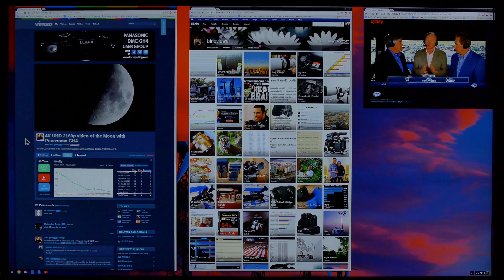Asus 4K Chromebox with Haswell i3 and three browser windows open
Asus 4K Chromebox with Haswell i3 ( Intel® Core™ i3-4010U Processor 3M Cache, 1.70 GHz) and three browser windows open.